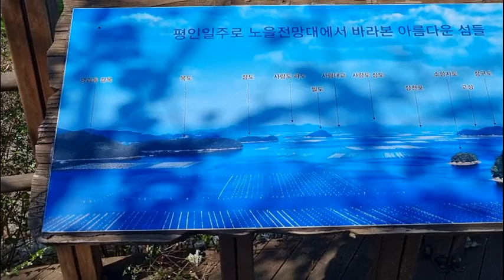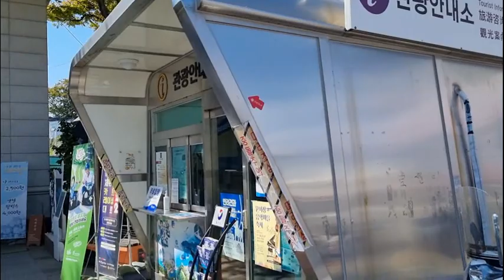한국의 나폴리 통영 항 앉아서 구경하기 Tongyeong, the beautiful southern port of Korea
내고향 남쪽바다 이은상의 그 멋진 고향 통여의 아름다운 항구를 감상하세요
Tongyeong, the beautiful southern port of Korea